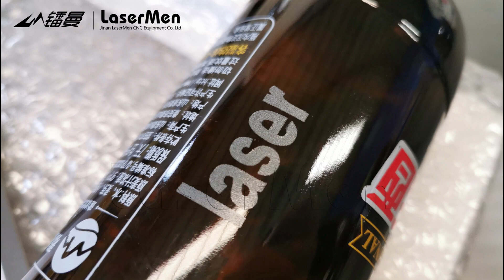[LaserMen] Glass engraving CO2 laser engraving cutting machine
LM-6040-H 80W CO2 laser engraving cutting machine

Fiona Chen
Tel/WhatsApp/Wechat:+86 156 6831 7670